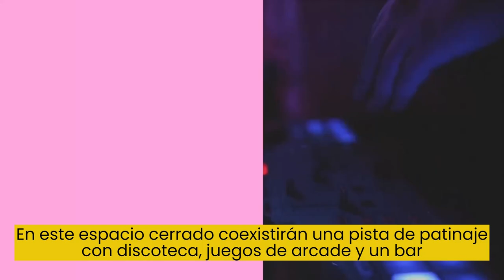"Gazte-Roller" - Hiretu Hiria 2024 - Zabalgana Batxillergoa 1. B Bachillerato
Gazteak konturatu dira Gasteizen ez dagoela aisialdi denbora igarotzeko gazteentzako leku itxi eta segururik.

Horren ondorioz, proposatzen dute izotz pista zaharra horretarako egokitzea, bertan izotzik gabeko patinatzeko pista berria jartzeko eta egun zehatzetan festa eta ekintza desberdinak antolatzeko.
Los/as jóvenes se han dado cuenta de que en Vitoria-Gasteiz no hay un lugar cerrado y seguro para que las personas jóvenes puedan disfrutar de su tiempo de ocio.

Por ello, proponen que la antigua pista de hielo se destine a este fin, instalando allí una nueva pista de patinaje (sin hielo) y realizando diferentes fiestas y actividades en fechas concretas.